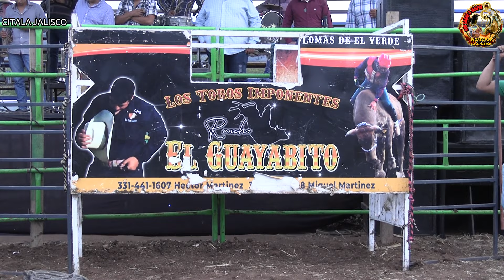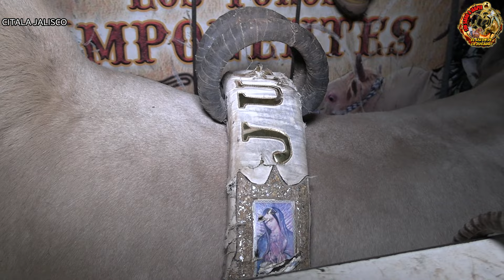‼️EL REY DE LA CIENEGA ‼️ 7 GANADERÍAS EN CITALA JALISCO🔥 LAZO Y GRAPA